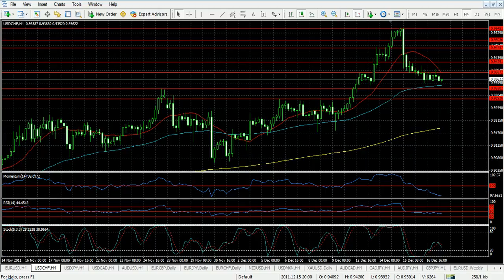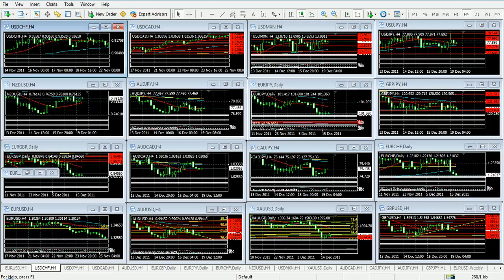Forex Análisis 19 de Diciembre de 2011 Trader College